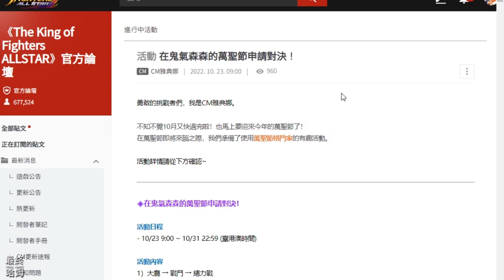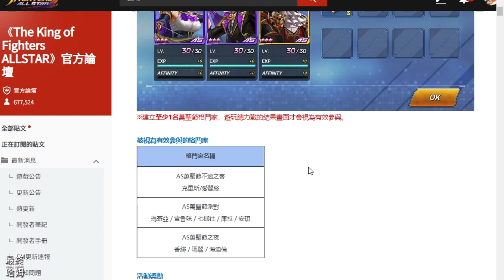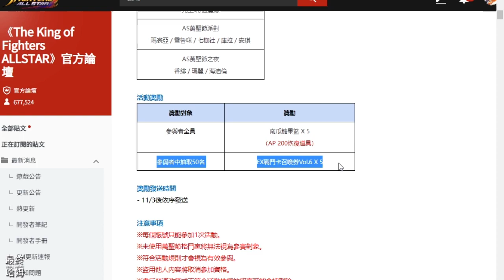《KOF ALLSTAR》# 1109 三猛男 惡魔仁、Ω.路卡爾、15 終極路卡爾 挑戰公會注視巨神 EX技能 集中、超集中、狂亂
10 月 22 日正式開放！

■■■ 特點 ■■■

【三猛男 惡魔仁、Ω.路卡爾、15 終極路卡爾 挑戰公會注視巨神】
1.看了一下，今日暫無公告與PV。

2.瀏覽23日活動公告"在鬼氣森森的萬聖節申請對決！"

3.來玩三猛男惡魔仁、Ω.路卡爾、15 終極路卡爾挑戰公會注視巨神，他們的EX 技能分別是超集中、集中、狂亂。

4.第一場：先用 EX 草薙京當隊長 60% 攻擊力，惡魔仁與Ω.路卡爾輪替打一波，只能打出 6500M 左右而已。

5.第二場：改用 Ω.路卡爾當隊長，50%攻擊力、10% 暴擊率，配上15 終極路卡爾 EX 狂亂後，傷害提升至 8500M。